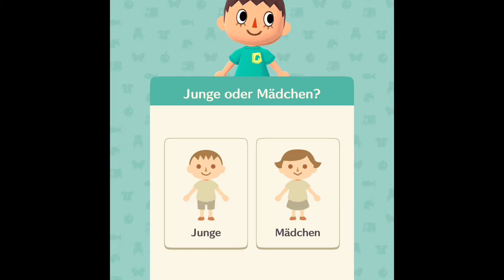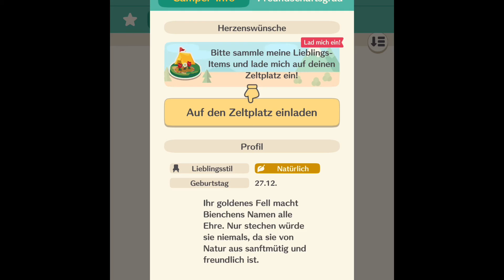Animal Crossing: Pocket Camp - Gameplay #64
The game and it’s music is not owned by me.